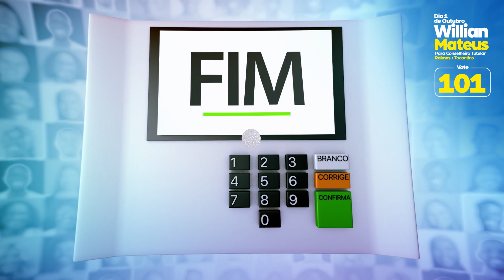Urna votação Campanha Conselho Tutelar / William Matheus 73 • Urna Conselheiro tutelar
Precisa de um vídeo assim para sua Campanha de Conselheiro tutelar?
Fala com a gente 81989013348 ou clica aqui no

Valeu galera, aquele abraço.

Exclusividade Vídeo Rápido.
Faça agora mesmo sua Urna eletrônica personalizada para o Conselho Tutelar exclusivamente criadas para você.

E a super novidade é:
Você pode escolher entre o modelo da nova urna eletrônica 2022 ou a modelo tradicional.

Produzimos sua urna eletrônica personalizada para o Conselho Tutelar em até 24h. São modelos diversos para fazer a diferença na sua campanha de Conselheiro Tutelar. Agora é só relaxar e deixar com a gente!

Saia na frente e não perca mais tempo com amadores.

Faça agora mesmo sua urna eletrônica personalizada com modelos 2D ou em 3D.

Vídeo Rápido
Pioneiro e único em produções, templates e vídeos para campanha política e agora para campanha do Conselho Tutelar em nível nacional.

Recuse imitações!

[ Produzir Urna Eletrônica para o Conselho Tutelar  ] via WhastApp